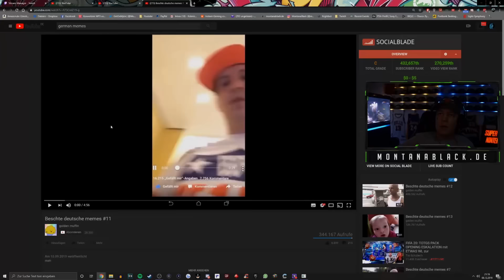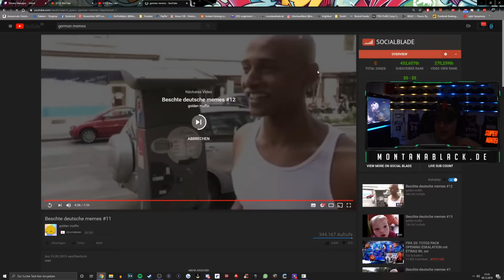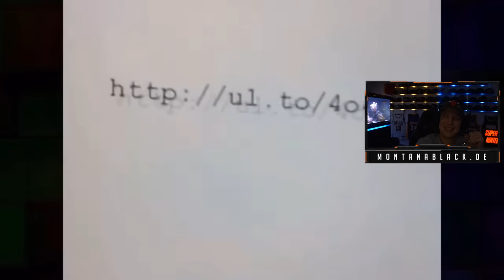MontanaBlack reagiert auf lustige deutsche Memes! 😂 MontanaBlack Reaktion